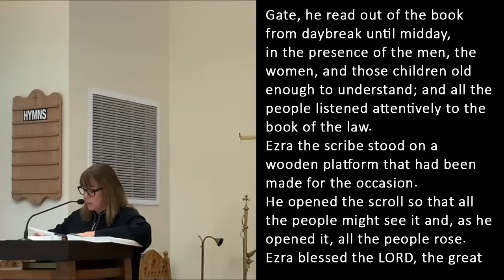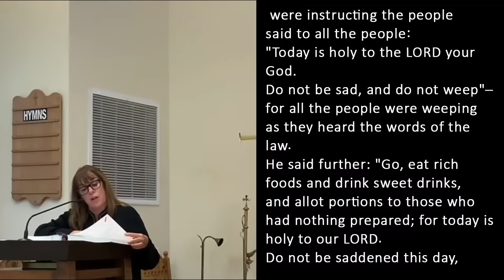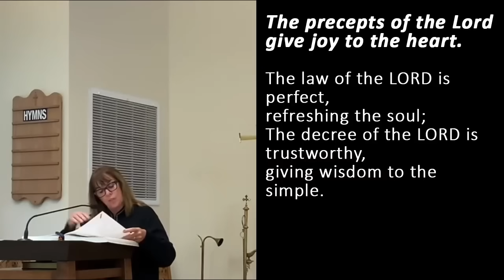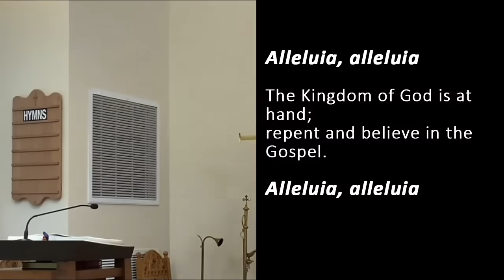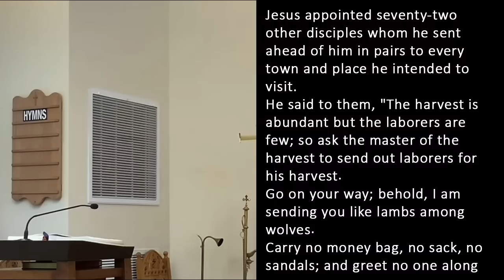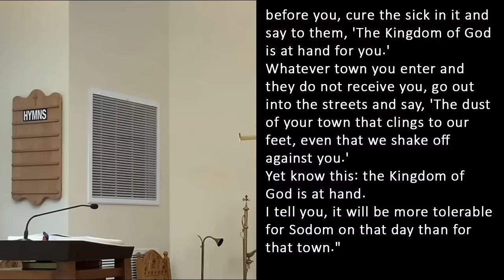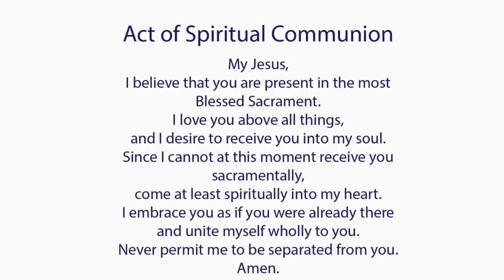Catholic Mass Today I Daily Holy Mass I Thursday October 5 2023 I English Holy Mass I 5.00 AM